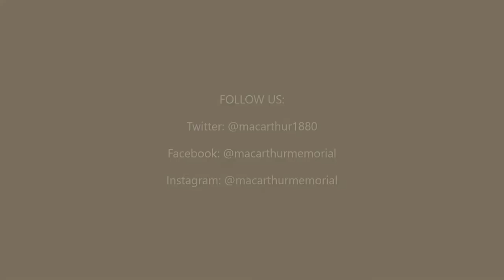Bilibid Prison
During the Japanese occupation of the Philippines, Bilibid Prison served as a POW and a civilian internee camp. Prior to liberation in February 1945, thousands of POWs were processed through Bilibid before boarding the infamous "hellships" that would take them to forced labor camps throughout the Pacific. The camp also held hundreds of Allied civilians in deteriorating conditions.
Join Jim Zobel and Amanda Williams of the MacArthur Memorial for a discussion of Bilibid – it’s function during World War II, the conditions in which prisoners lived, and the eventual liberation of the prison in 1945.